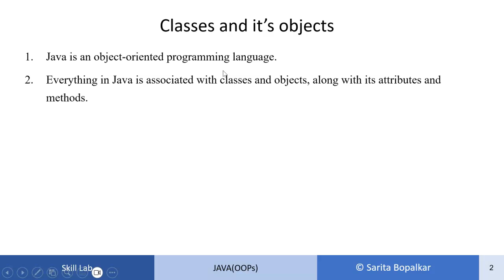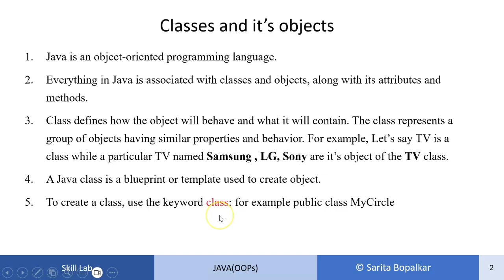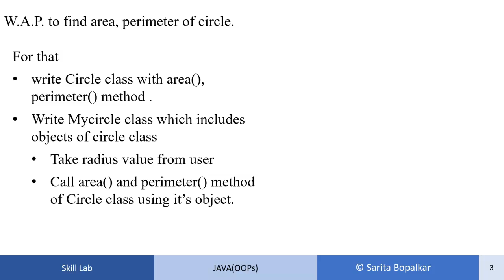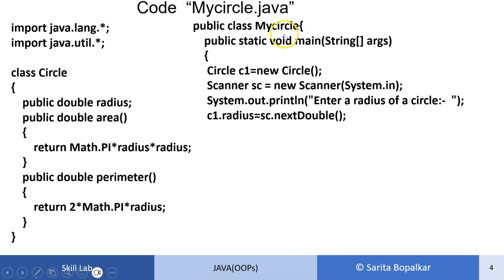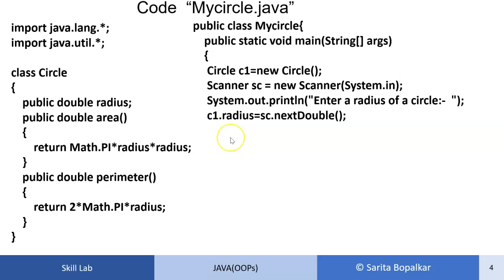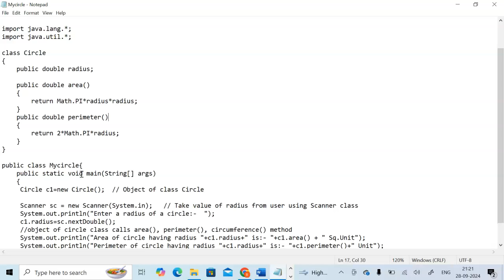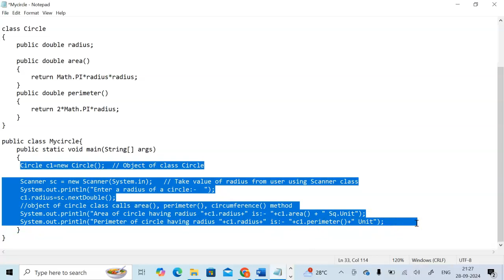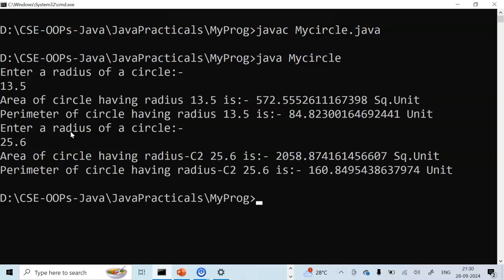Classes and Objects in Java code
In this demonstration it describes how to create a class and it's objects to use attributes and methods of a class.